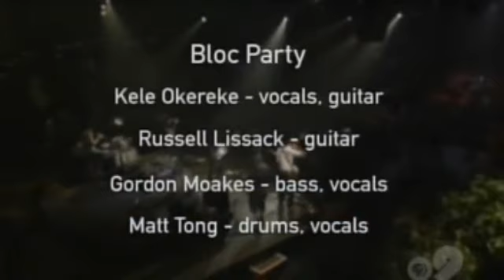Bloc Party Live on Austin City Limits PBS Tapings